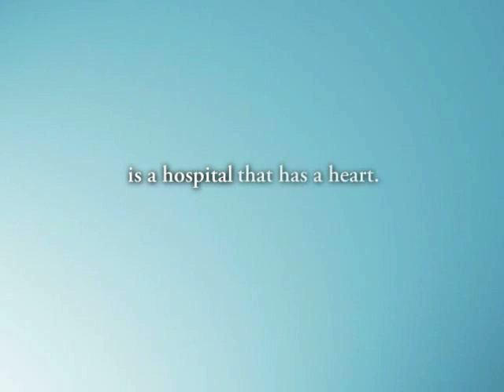Western Baptist Hospital Commercial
Western Baptist Hospital commercial for the new heart center opening in Paducah, Kentucky in June 2007.